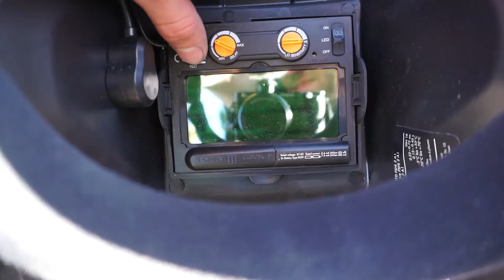[⭐️HORS-SÉRIE⭐️] COMMENT RESTAURER UN PORTAIL ?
Dans cette vidéo je vous montre comment j'ai restauré un vieux portail métallique acheté sur Leboncoin pour 20€.